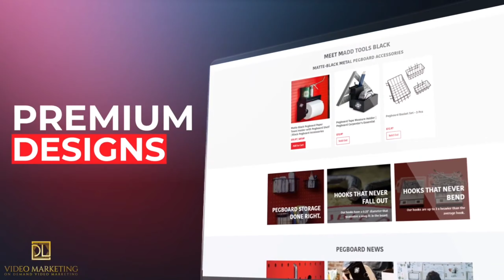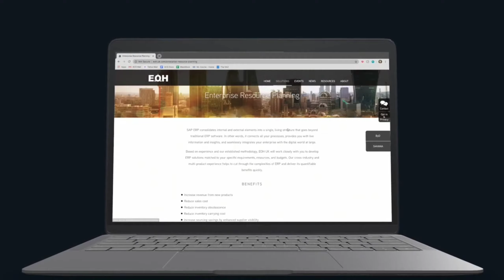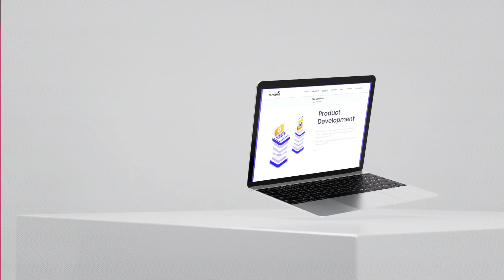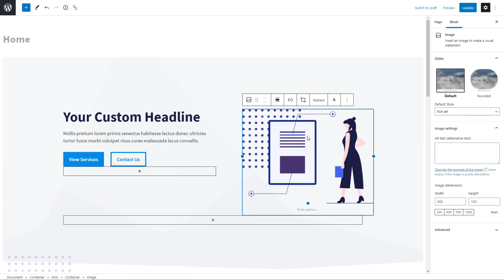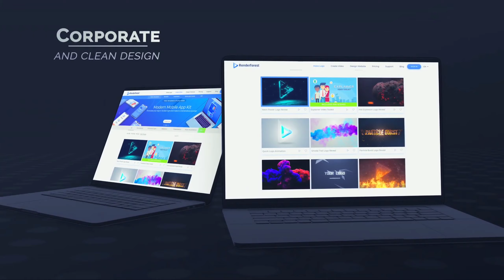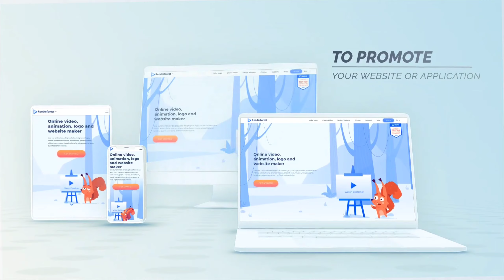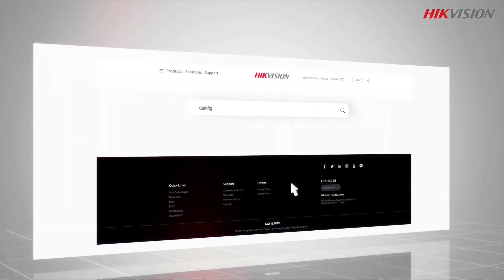10 Creative Website Promotional Ad।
10 Creative Website Promotional Ad।